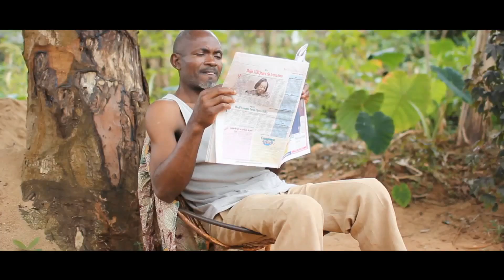Il Etait Une Fois Tropicalisée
Papalo System

From the album Cocolico